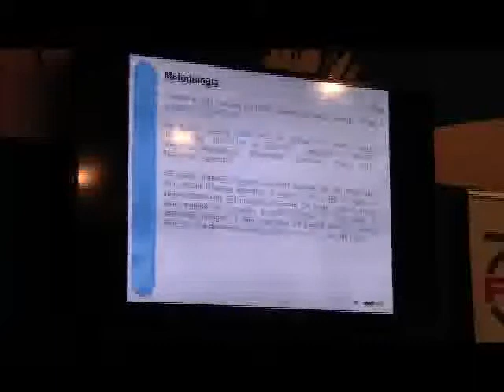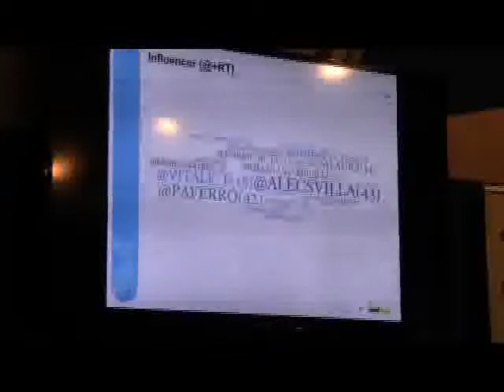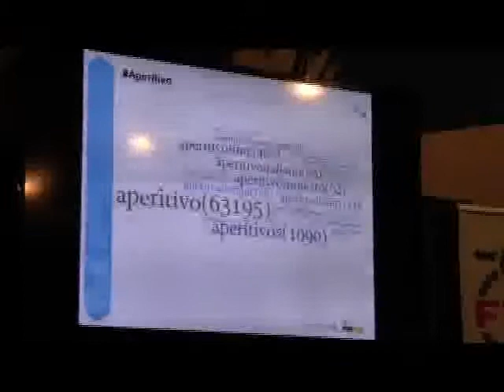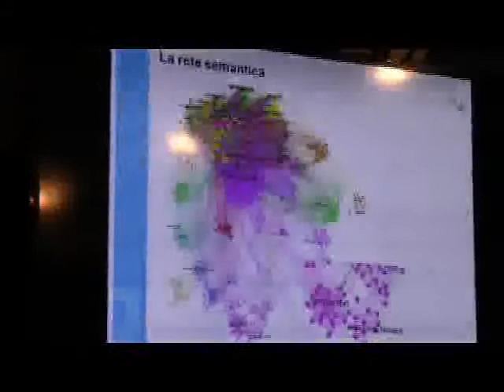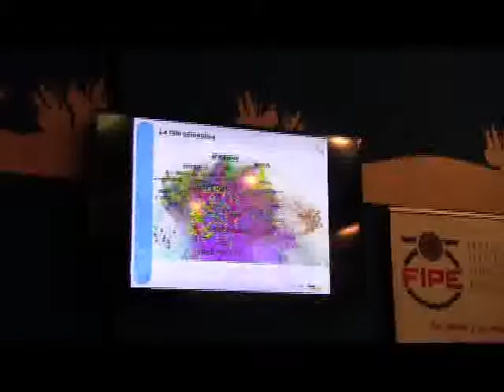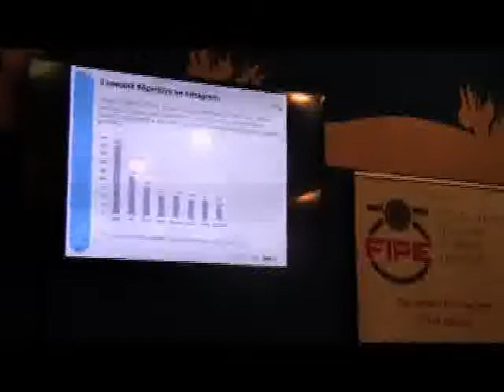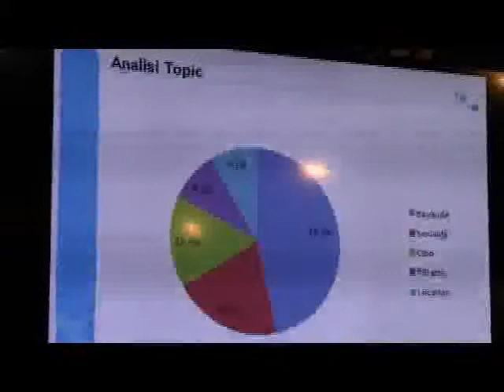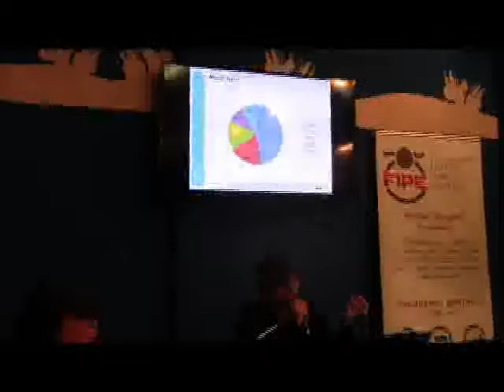tavola rotonda - parte2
Happy hour di qualità: quale ruolo per il vino?

Chairman
Alfredo Zini, Vice Presidente Fipe

Aperitivo, happy hour, apericena, ... come cambiano i consumi
Mauro Lamparelli, Partner TradeLab

L'happy hour nell'immaginario della rete
Alessandro Caliandro, Viralbeat

L'happy hour è in crisi?
Laura Cagnetti, direttore Inside Lounge Cafè - Milano

La qualità prima di tutto
Moreno Cedroni , La Madonnina del Pescatore  - Anikò (Senigallia)

Il ruolo del vino nell'happy hour di qualità
Filippo Cesarini Sforza, Duca di Salaparuta

E' la formazione a fare la differenza
Pierluigi Cucchi, C&C Consulting srl

Modera
Fabrizio Gomarasca, Mixer -- Beverage -- Night Life